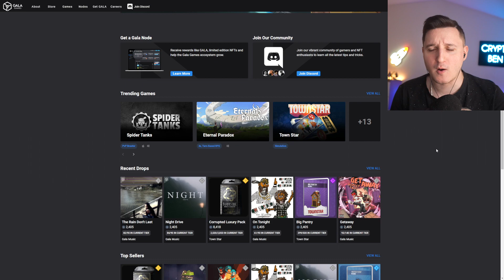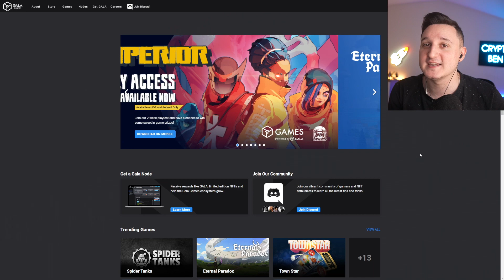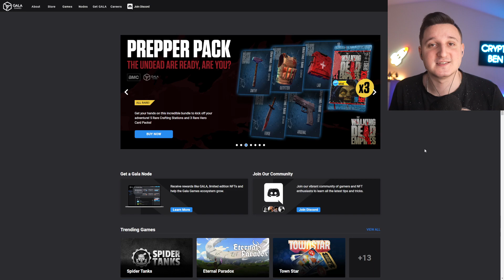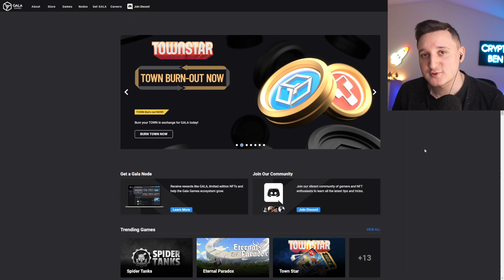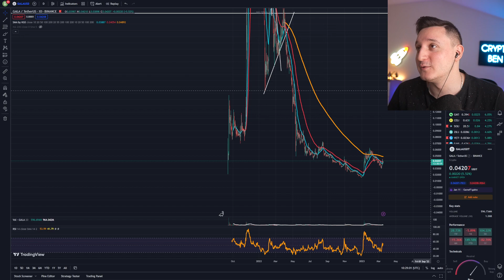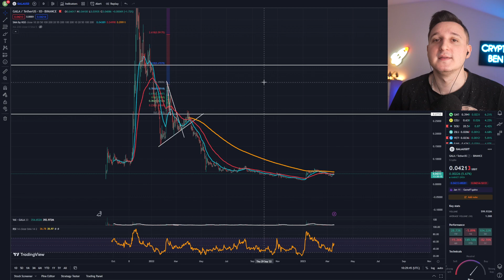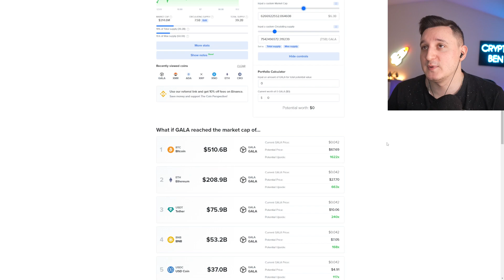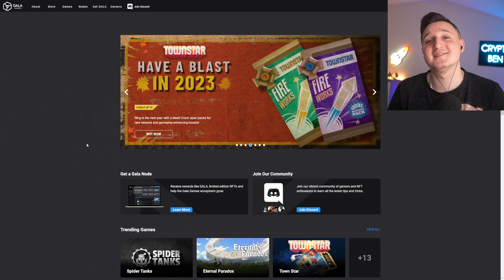GALA GAMES WILL MAKE MILLIONAIRES IN 2025